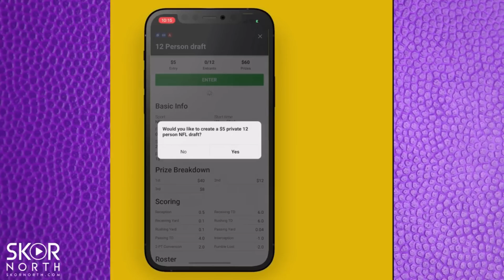Minnesota Vikings acquire Nick Mullens from the Las Vegas Raiders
Minnesota Vikings acquire Nick Mullens from the Las Vegas Raiders for a conditional 7th-round draft pick; Is Mullens the QB. 2 the Vikings want; Will Sean Mannion and Kellen Mond stay on the roster; Latest Vikings news on Kirk Cousins entering his 5th season with the Vikings; How much talent do the Vikings have that are 25 and younger.